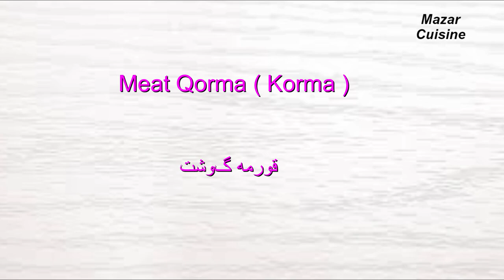Saffron Rice & Meat Korma 😋چلو زعفرانی با قورمه گوشت ماهیچه Afghan Rice Recipe برنج آبکش زعفرانی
4 cups sella rice
saffron as required
Salt to taste
Fried onion half cup ( optional)

Ingredients for Qurma Korma
1 kg veal shank
Oil half cup
2 onions
3 large tomatoes
4 garlic cloves
4 potatoes
Hot water half cup